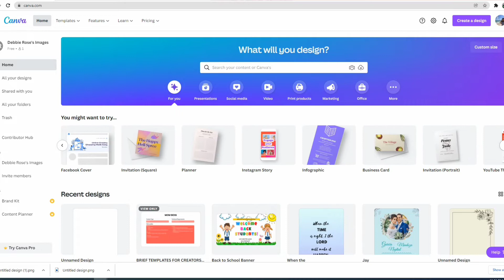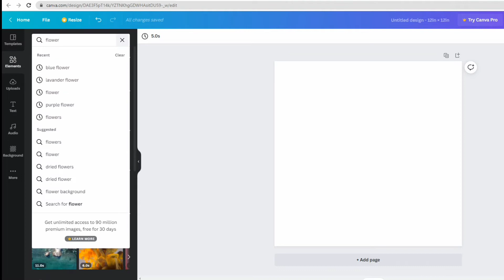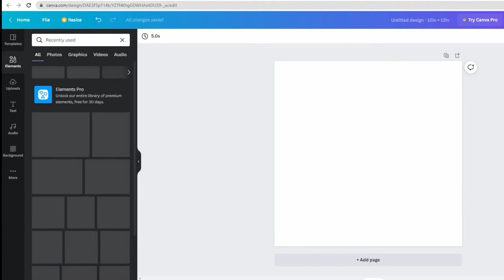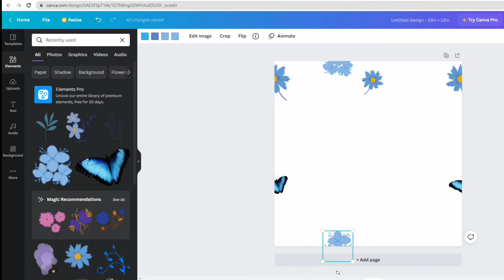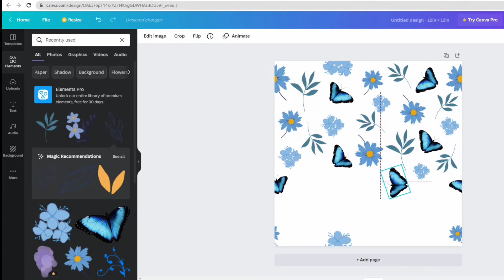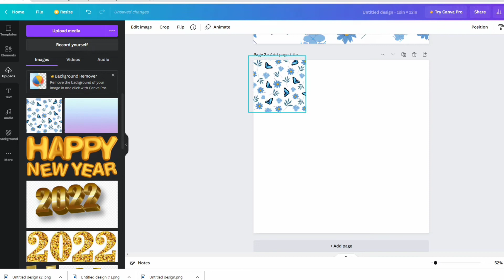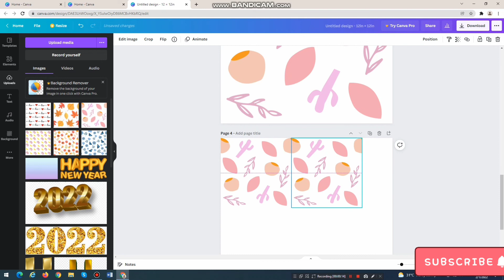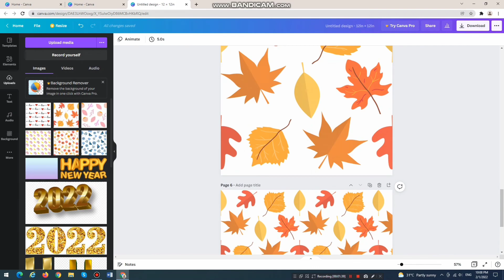How to make Easy Printable Pattern Design using Canva for FREE | Canva Creative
Hi everyone! today I'm gonna show you how to make an easy printable pattern design that is usually used in designing fabrics and giftwraps using CANVA. This is very convenient to use cause there are lot of features can be found on this app even if you dont have any background in designing.

Sorry guys sa voice hehe. tuloy ang baby ko habang nirerecord ko voice ko sa video.
Hoping na nagustuhan nyo:)

printable pattern designs
free printable pattern block designs
pattern design printable
canva tutorial for beginners
canva tutorial for students
canva tutorial for beginners 2021
canva tutorial beginners
canva tutorial create
canva graph tutorial